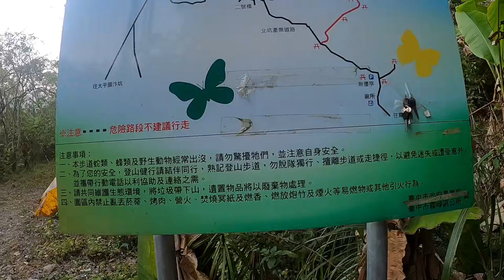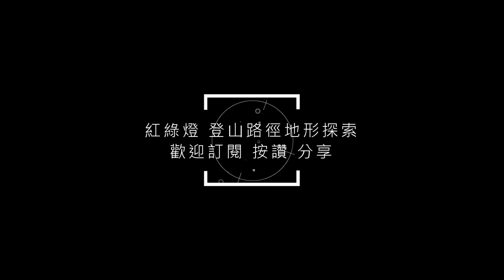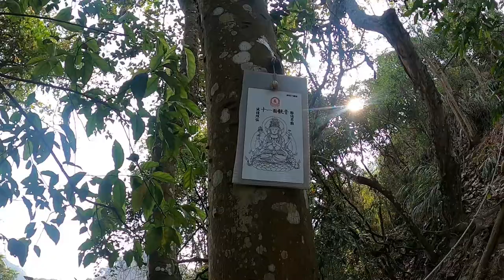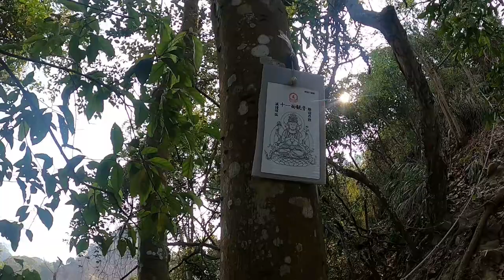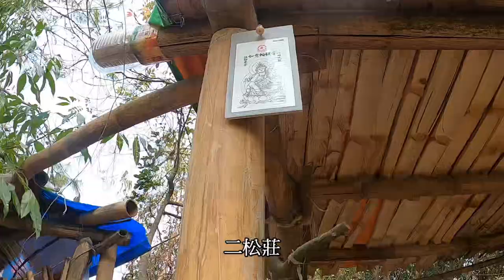桐林山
青桐林生態園區 九九峰 火炎山#03月13日

第一峰 志工休息站465m
第二峰 土石峰480m
第三峰 二松莊545m
第四峰杜英峰550m 山上一顆紅色杜英 地上都紅葉
第五峰 芒草峰 600m
第六峰 長陡峰 670m 先下5鞍部再上6頂80度90度陡坡向上分三段初爬根本看不到頂在那 中間沒休息處
第七峰 701峰 桐林山 675m
另有桐山六觀音鎮守保平安
聖觀音 千手觀音 馬頭觀音 十一面觀音 准胝觀音 如意輪觀音
餓鬼     地獄        畜生         修羅          人道         天道